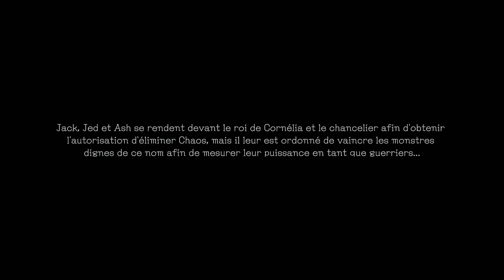CHAOSSSSSSSSSSS. Stranger of Paradise Final Fantasy Origin, Episode 1, GamePlay [Fr].